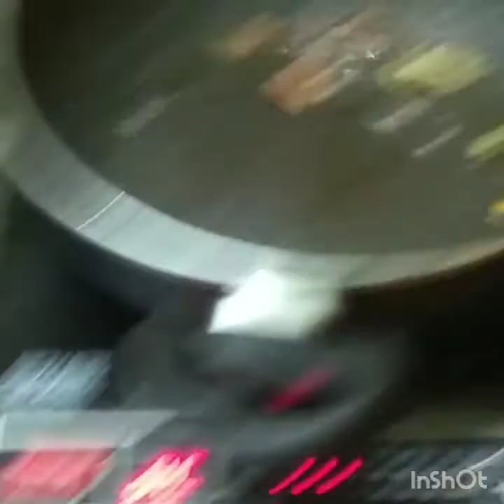Fastest POLAO recipie in 15minutes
Delicious polao